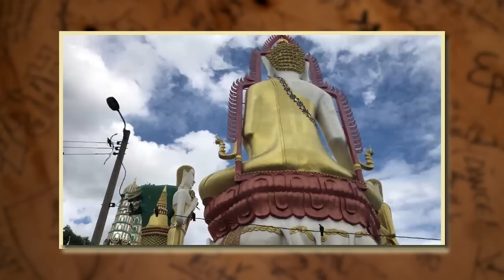What Happened In Thailand And The UK?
From an incident with Rhett's mom to digestive dilemmas to driving on the wrong side of the road and more, R&L come back from their summer vacations with many tales to tell. To find out what happened, listen to part one of this two-part series on this week's episode of Ear Biscuits!

09:19 - Link grew a “salt & pepper” beard
16:12 - Rhett shares part of his Scotland adventure
26:07 - Today's rain is tomorrows whiskey
27:47 - Link jumps into his Thailand and Asia travels
31:38 - Everything changes when the king dies in Bangkok
35:55 - Sweating and eating on the streets of Thailand
39:41 - Rhett drives on the left side of the road
55:02 - Link visits the ancient ruins of Ayutthaya
1:00:50 - Link: Are those alligators or kimono dragons?
1:01:47 - ENEMA!?
1:11:04 - Recs in effect: compare the real size of countries at thetruesize.com